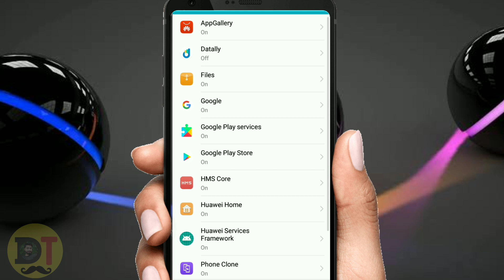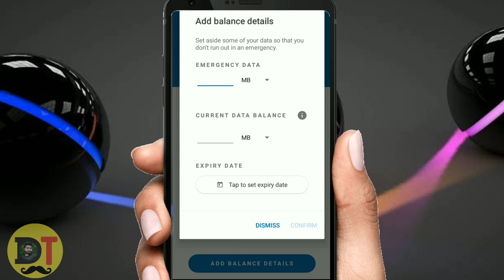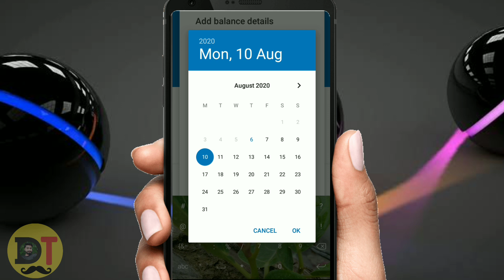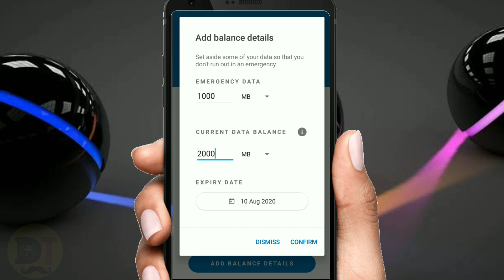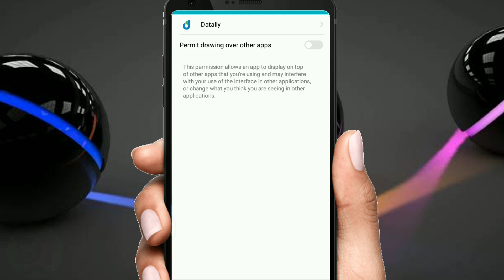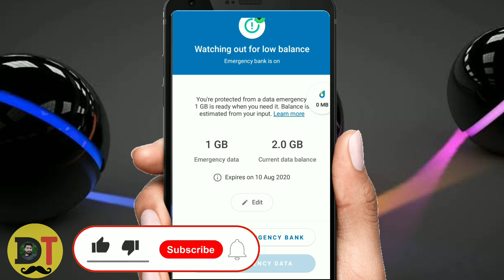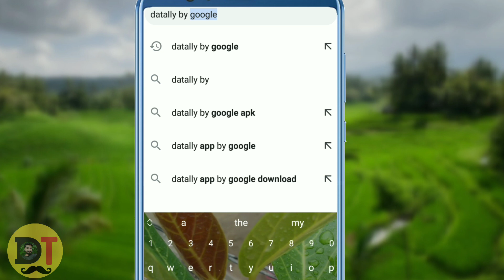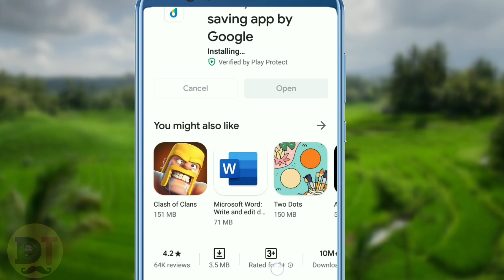How To Store WiFi Data And Use it Later || Part 2 | Thanks To Google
This is the best solution,
How to store wifi data and use it later?How To Store Internet data from Wifi and use it later?
Set up your emergency bank

Here is my site which is the best tech content which you need.. Check it out for the latest piece of stuff

You can set aside a small amount of data using Datally’s Emergency bank. This feature helps to make sure that you have enough data to use for emergencies, like an Uber ride home or a call to your family.

How to set up your Emergency bank

On your Android phone, open Datally

Tap the Emergency bank.

Tap on Add Balance Details.

To get started, check your balance from your operator.

Enter how much data you want to reserve in the Emergency Data Reserve field.

Enter how much data you have available in your Current Data Balance. Note that your Current Data Balance must be larger than the Emergency Data Reserve.

To set when you want the Emergency Data Reserve to expire, click Tap to set expiry date.

Tap Confirm.

If the Turn on Data Saver window pops up, click Turn On.

Next steps

Once setup is complete, make sure that you use and manage your data accordingly.

Start using data as you normally would, while keeping Data Saver turned on. The Data Saver tracks in real time how much data you’re using.

When your Current Data Balance is reduced to the amount you chose for your Emergency bank data reserve, then Datally blocks all data automatically. You can pause or turn off Emergency bank at any point.

More about Emergency bank

Emergency bank calculates an estimate of total balance remaining from your input. If you input the incorrect data balance, then data may be turned off when you have more or less data remaining than you requested. Also, plans with free data features (such as free nights or free videos) may not be calculated correctly.

I 8I am going to cover all topics below:
how to store Internet data from wifi and use it later in pc,
 how to store into data, how to store Internet data and use it later,
how to store Internet data from wifi,
how to store Internet and use it later,
how to store Internet Internet data offline, store data in mobile store Internet data for future use,
Those issues which you are facing
Item not found
Not save data
I will tell you all steps so that you will learn this trick.
Store Internet data
Store Internet for future use
If you like this video Don't Forget